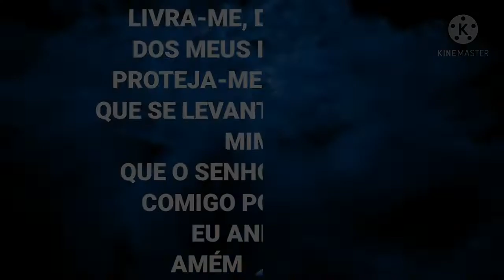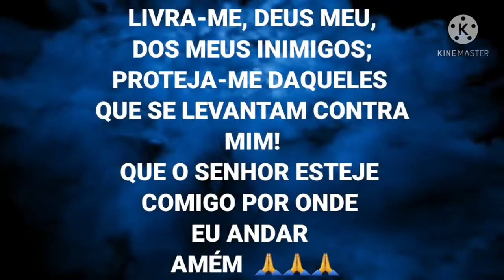COMO FAZER MANUTENÇÃO E LIMPEZA BÁSICA ,NA CARRETILHA CONTENDER BIG GAME OCEAN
MANUTENÇÃO PREVENTIVA PARA SEU EQUIPAMENTO DURAR MUITO MAIS TEMPO
SIGA TAMBÉM A GENTE LA NO INSTARGRAM @LONTRAPESCA